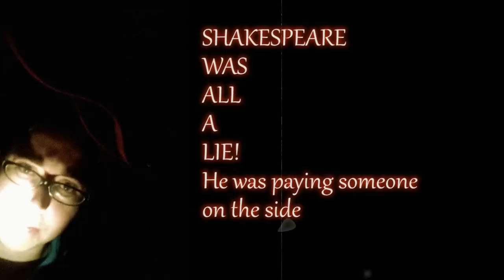Nowacking on the Shakespearean Authorship Debate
Nowacking chimes in on the Shakespearean Authorship Debate.